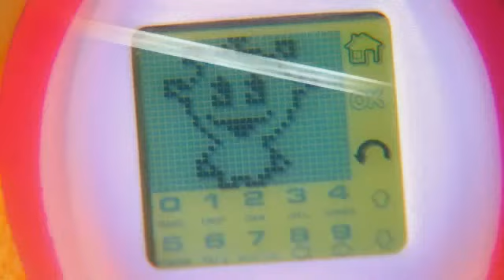PRINCESS MAX TX2 ROCKS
WILL I EVER GET MY DAUGHTER TO DO ANYTHING NOW!!!  FAB VID AND GR8 TOY